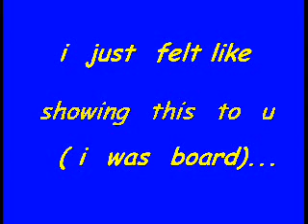random pic of monaca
i  was board  so  i  made  it  randomly.